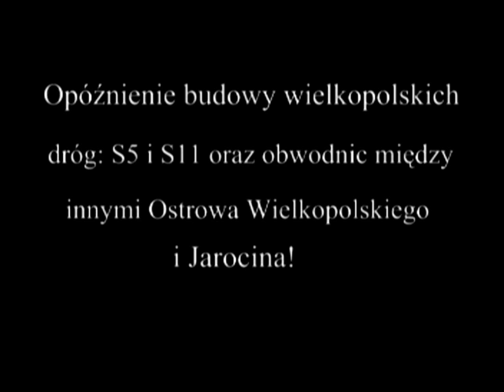Obietnice Donalda Tuska - film z Wielkopolskiej Konwencji PJN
film o niezrealizowanych obietnicach PO także w odniesieniu do Wielkopolski. Fiasko Komisji Przyjazne Państwo, wzrost podatków i deficytu budżetowego, opóźnienia w budowie wielkopolskich dróg.